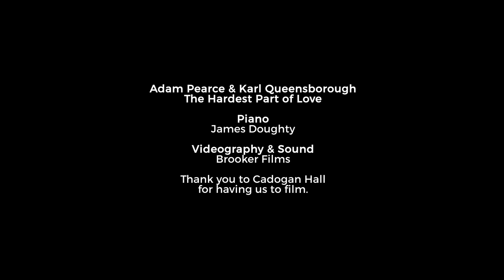"The Hardest Part of Love" from Children of Eden | Karl Queensborough and Adam Pearce performance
Stephen Schwartz's Children of Eden will return for a special new concert production on 3 October, it has been announced.

Due to the fantastic news that Hamilton will be re opening on the 19th August, Karl Queensborough is now unable to take part in the concert.

Originally postponed by the pandemic, the piece returns to the west London venue for two performances at 1:30pm and 6pm.

Initially set to appear are Alice Fearn (Come from Away, Wicked), Adam Pearce (The Prince of Egypt), Rob Houchen (South Pacific), Simbi Akande (The Prince of Egypt) and Jessica Lee (Les Misérables) with further cast to be announced (as well as a special guest star).

The concert will include a newly revised score by Schwartz, with John Caird and Houchen co-directing. Musical direction will be by Tom Deering, leading a West End orchestra, and a large choir from Guildford School of Acting.